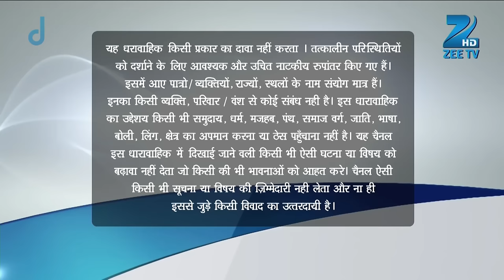Qubool Hai | Ep.534 | Sanam मिली अपनी जुड़वाँ बहन से | Full Episode | ZEE TV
Humeira gets angry to see Haider getting close to Zoya. Najma reveals about Nikhat to Badi Bi and asks her to keep it a secret. Further, Asad gets shocked to see Zoya's face.